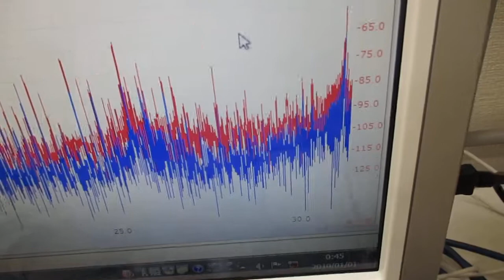オリジナル超音波実験（超音波の相互作用） ultrasonic-labo